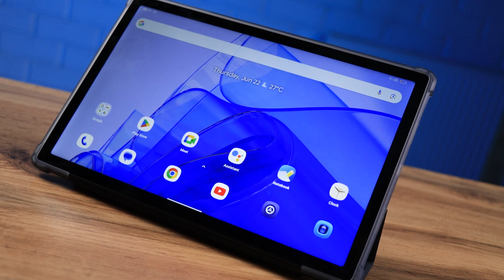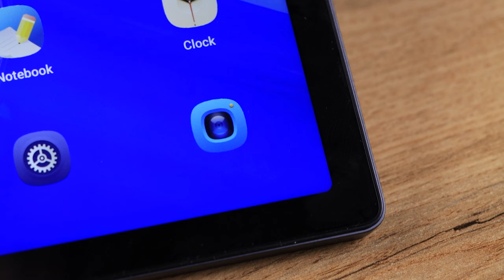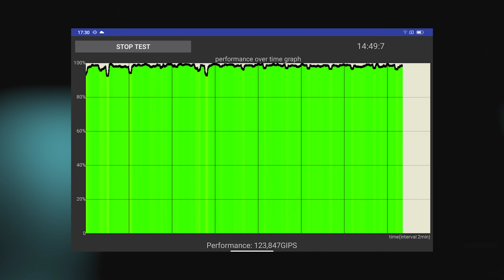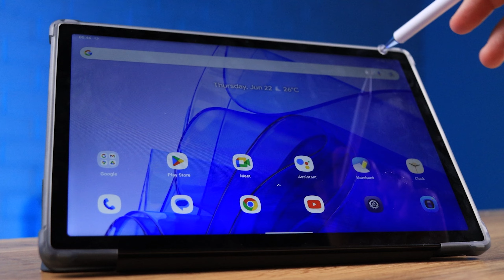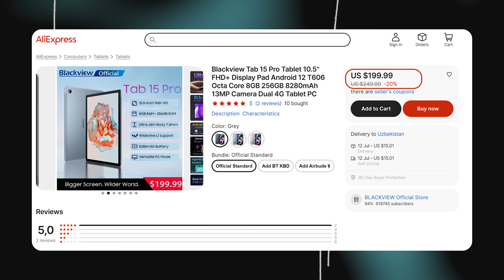2023 YIL UCHUN HAMYONBOP PLANSHET — Blackview Tab 15 Pro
2023 yil uchun hamyonbop planshetmi? Blackview Tab 15 Pro haqidagi bugungi video shu mavzuda